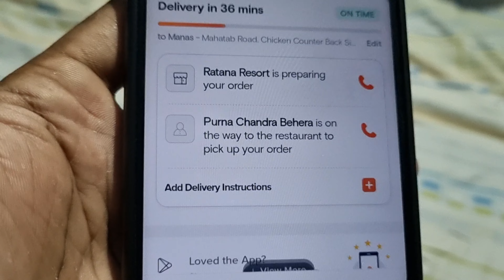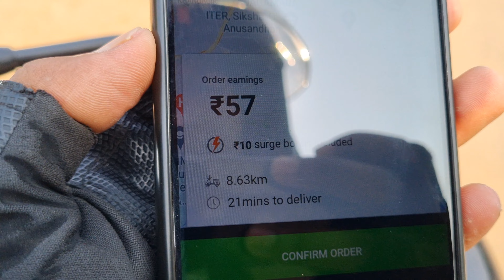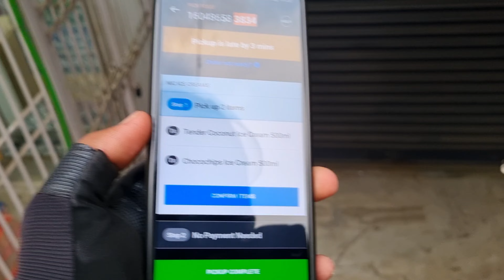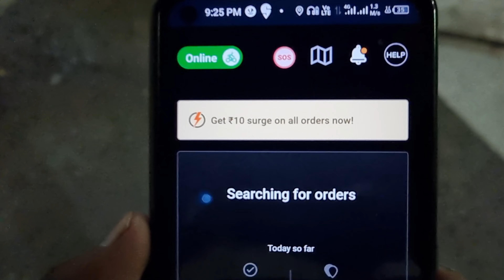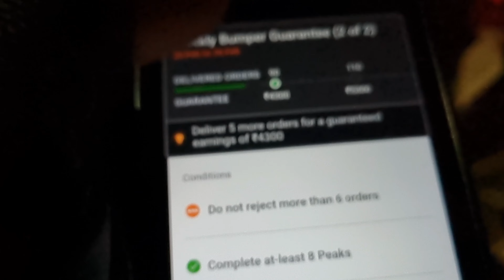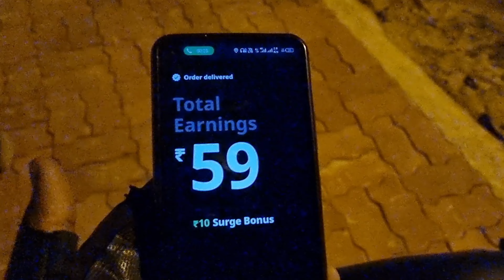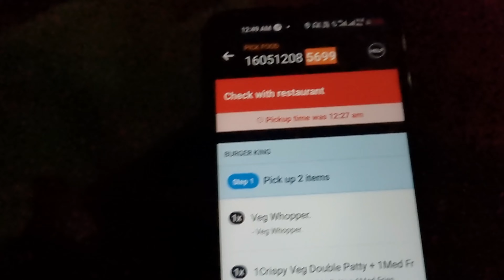Swiggy se Aya Bada Amount ka Penalty 😥 ll wrong Action Report in Swiggy ll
Phir se aageya swiggy se bada wala penalties
wrong Action Report in swiggy Delivery boy
apply online job in swiggy
swiggy Delivery boy salary in Hindi
swiggy Delivery boy earning details